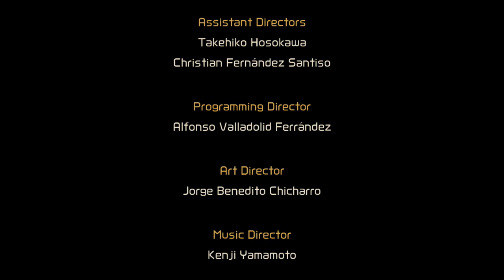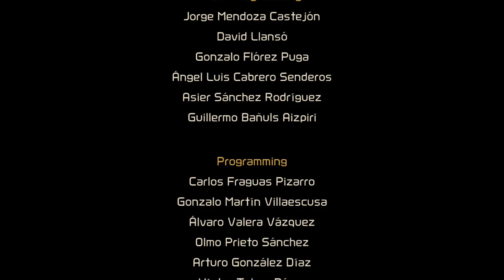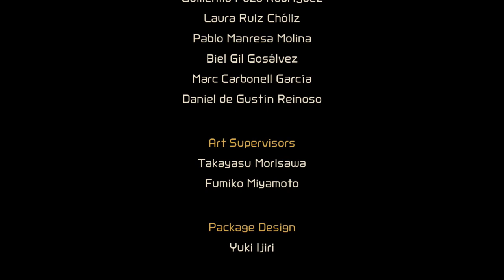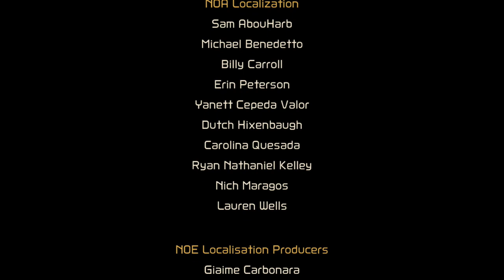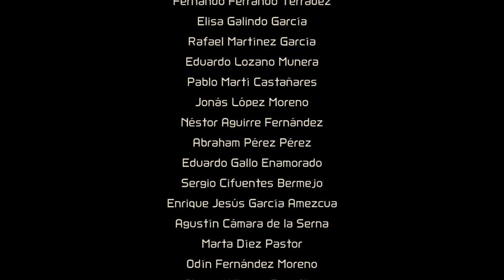Metroid Dread: Part 20: Samus Aran, Ultimate Warrior (Final Boss & Ending)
This is it. Samus has now reached Itorash, Raven Beak's flying fortress.

No alternate routes or secret passageways here. Just step forward beyond the save point, and you will see an glowing orange seal. Seems like most any destructible thing colored orange can be blown up with the Power Bomb.

So blow it up, and then head upwards to reach one last elevator...

At the top of the elevator, somehow... ADAM was there waiting for Samus to make it. He confirms to Samus about an incredible fact one last time...

Samus has now truly become a Metroid. The Metroid DNA within her has fully merged with her other DNA, and this would've happened sooner if not for her Thoha genes. However, she also has Mawkin genes.

It seems that the reason her Metroid abilities were developing, was because they sensed Raven Beak's first attack on her. ADAM now see Samus as a threat to the galaxy, but reassures to her that her new powers could still be used for good.

That's when Samus opened her eyes wide, realizing something VERY flawed with ADAM's speech to her. He kept talking on about how she should submit herself to ADAM's research... how he was hoping that her Metroid powers would awaken. How he... "spared" her on ZDR...

Samus had enough, and blasted away ADAM, revealing the being that was pretending to be ADAM this entire time through Samus' adventure on the planet.

None other than Raven Beak, himself!

Turns out that Raven Beak had a hand in helping Samus become the mighty bounty hunter that she is. Her Mawkin genes came from him, and as such, Raven Beak claims to be her "father".

It was time for a final battle!

This is split into multiple phases, usually distinguishable Raven Beak's attack and how the music sounds:

Phase 1: Raven Beak will attack with his claws and a very wide beam you can dodge by standing next to him. The best way to damage him is to use the Storm Missiles.
- You need to set him up for a Melee Counter QTE, then keep shooting him with Ice Missiles during it while Samus automatically dodges his attacks.

Phase 2: Raven Beak now has a shield that will cancel out your missiles. He will now launch dark orbs that you can destroy with your missiles. He even has his own Flash Shift.
- Once again prepare for a Melee Counter QTE, and then keep blasting him with missiles until a new cinematic shows Samus blasting Raven Beak in the gut.

Phase 3: Raven Beak spreads his wings to fly. He will either rapidly shoot you in a circle, dive at you, thrust at you towards the wall (slide under it), or unleash his Hyper Beam. At this point, you can properly damage him with more Storm Missiles.
- When you've damaged him enough, Samus blows off one of Raven Beak's wings. He then decide to rip off the other one, and fight you on foot, again.

Phase 4: The final phase. He will use a lot of his previous attack, but now also watch out for a giant orange sun. Get rid of it with any Power Bombs you have!
- If you see this cinematic at 7:44, prepare for two final Melee Counters. When Samus prepares her Metroid hand for the finishing blow, the fight's already done!

Or so it would seem. Raven Beak whipped out a Melee Counter of his own, and grabbed Samus by the next. His head was too far away for her to grab. It looked like this was her end...

Raven Beak swears that he will use Samus's Metroid DNA to make an endless army of powerful Metroids, clones of Samus, herself. He clutches her tighter, and seemingly kills her...

All of her struggles, her conflicts with the Metroids... the Space Pirates... It was all because of Raven Beak...

But then... hope called forth... in the form of ABSOLUTE RAGE!!!

Samus transformed into a TRUE Metroid, which changed her entire suit! He grabbed onto Raven Beak's face with so much screaming wrath, she was not only absorbing him, but his entire ship's energy, causing it to crash back into Hanubia!

Metroid Samus now had to face a Raven Beak that was infested by an X-Parasite, an X that already claimed Kraid.

Just hold down the shoot Y Button to make quick work of this freak with the Hyper Beam!

Then, it's time to finally escape from ZDR, as it was about to blow! Let nothing stop you! You're invincible! That Hyper Beam will even destroy the glowing red while you couldn't destroy, before!

Samus FINALLY reaches her spaceship. Tragically, however, with her Metroid Suit, her open hand would drain the ship, as ADAM, the REAL ADAM, warned her.

When all seemed for nothing, Quiet Robe-X sacrificed himself to remove Samus' Metroid Suit and bring her back to normal (relatively speaking), allowing her to fly off of ZDR as it blew up to oblivion.

The galaxy was now truly at peace... No more Raven Beak, no more Xs, and most of all, no more Metroids...

Oh, but alas, there is still one final Metroid left... The one we've now been following this whole time...

That Metroid... that Ultimate Warrior... is Samus Aran.